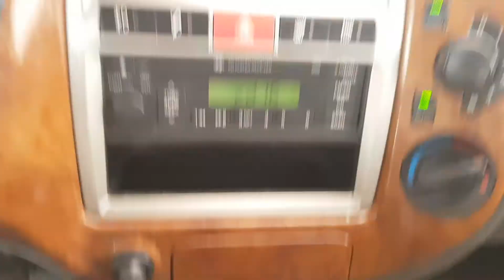2008 Hyundai Porter2 (H100) 1 ton CRDi Super Cab 4*2(2WD)/379482